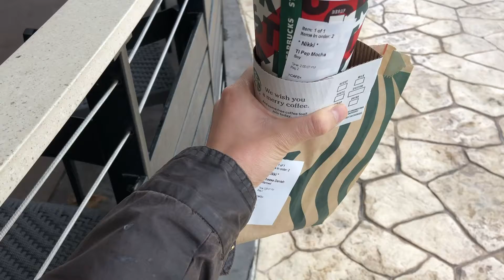Vlogmas 2019: Day 23